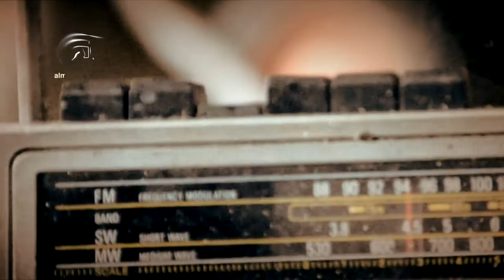Promo Palestine: Ya Thwwar el Ard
Promotion based on the song "يا ثوار الأرض" by Julia Boutros